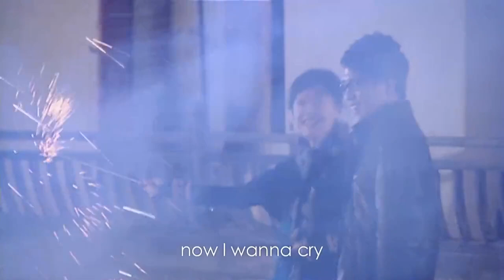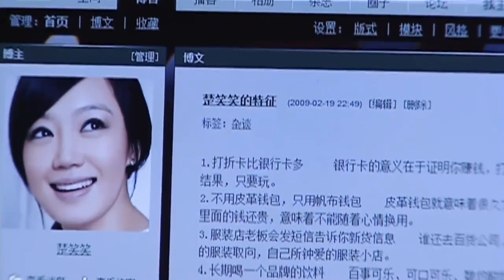過年帶女友回家，女友竟是麻將高手，贏錢是真的，女朋友卻是假的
《租个女友回家过年》杜淳 薛佳凝 原子飞 彭丹 郑毓芝 程思寒 《租个女友回家过年》杜淳 薛佳凝 原子飞 彭丹 郑毓芝 程思寒#中國電視劇 ChineseDrama 中国电视剧 dramaclips soldier SSL